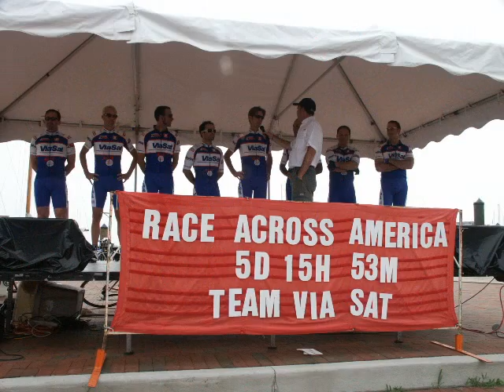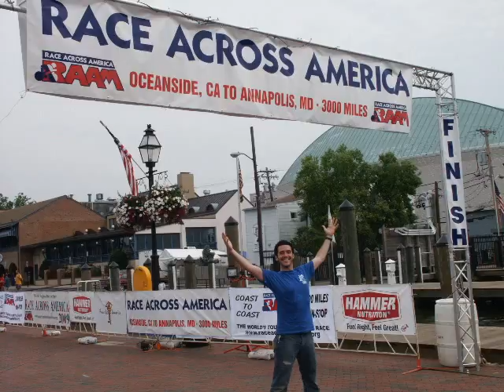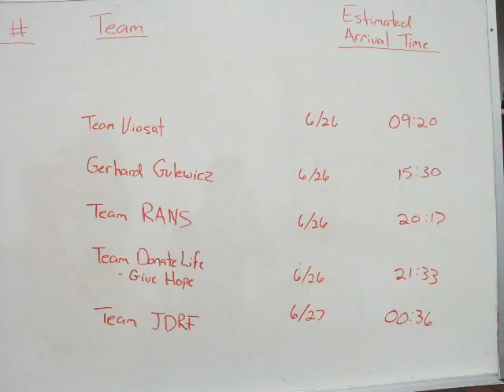RAAM 2009 - Team ViaSat, FINISH LINE Photo Montage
Check out Team ViaSat as they cross the finish line in Annapolis, MD in just 5 days, 15 hours, and 53 minutes at 9:29 a.m. EDT on Friday, June 26th.